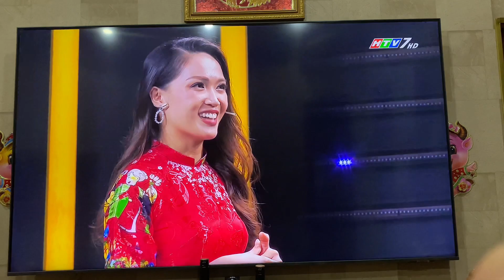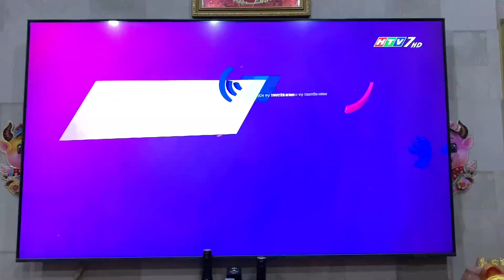Fan hâm mộ nữ tỏ tình Lê Phạm Thế Vũ trên truyền hình | Thập Toàn Thập Mỹ HTV7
Hẹn gặp lại cả nhà trong những chương trình truyền hình tiếp theo nhé! 🖤